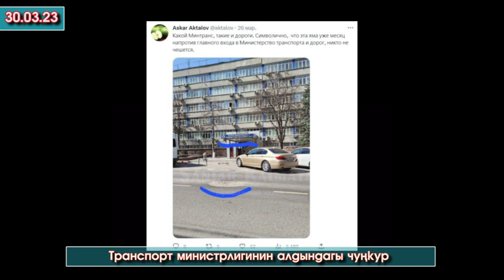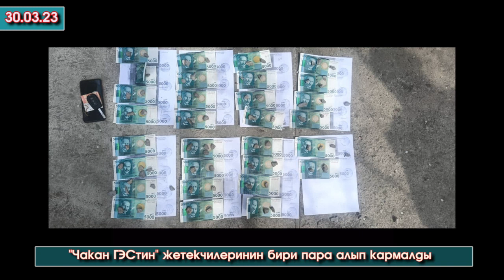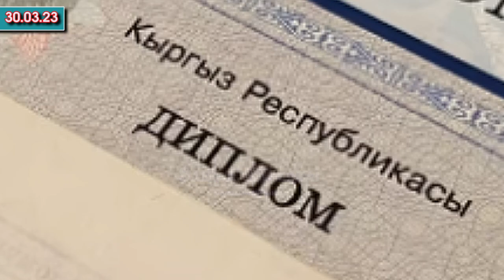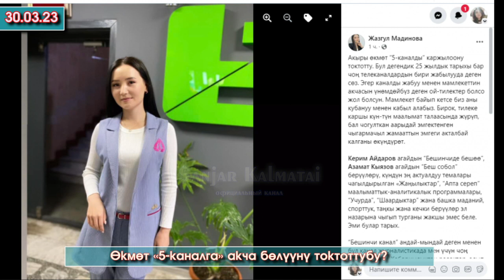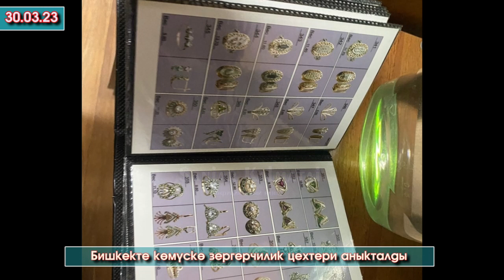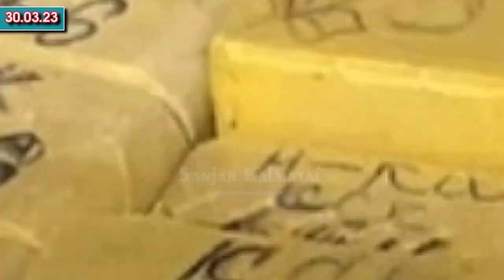Колунун АЛАКАНЫ эң ЧООҢ Кыргыз/Баткенге барган БАЛБАК/Пара АЛГАН Чиновник/Отургучу ЖОК сүрөттөгү АЯЛ